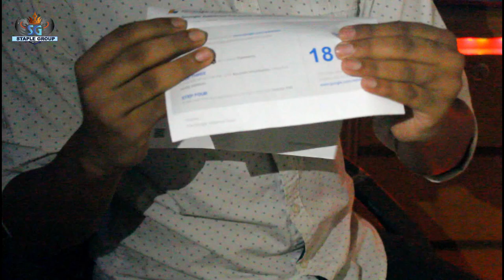ইউটিউব আজকে আমাদেরকে কি উপহার দিলো ll Google AdSense Letter আজকে হাতে পেলাম ll STAPLE GROUP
ইউটিউব আজকে আমাদেরকে কি উপহার দিলো - Google AdSense Letter আজকে হাতে পেলাম - STAPLE GROUP

Credit :
Abdullah Md Alvi
Unayes Reza
Mashrur Fahad
Mahtaf Hridoy